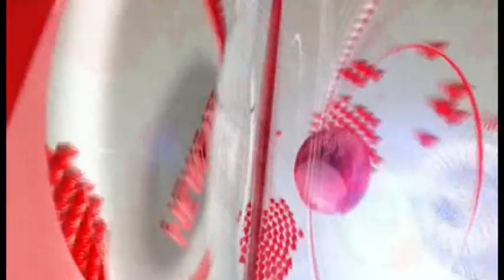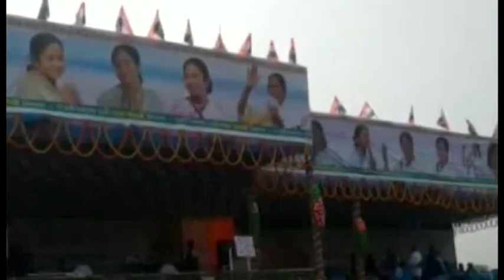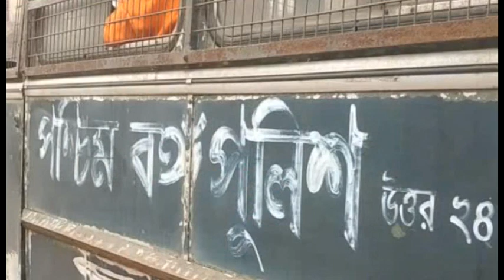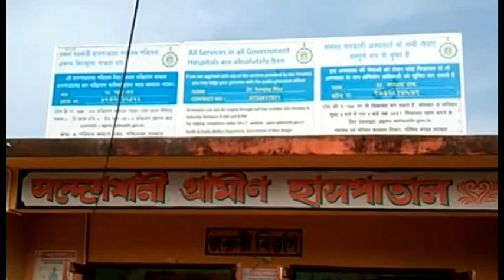সোমবারের (18.01.2021) সব খবর